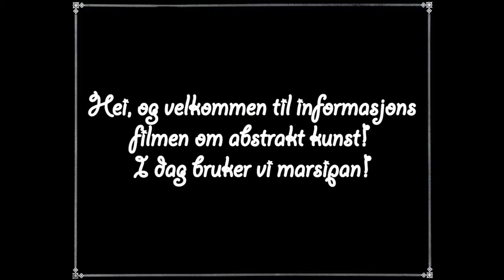Epic Art: Abstrakt og nonfigurativ kunst (Norwegian)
Omhandler abstrakt og nonfigurativ kusnt i norskfaget.